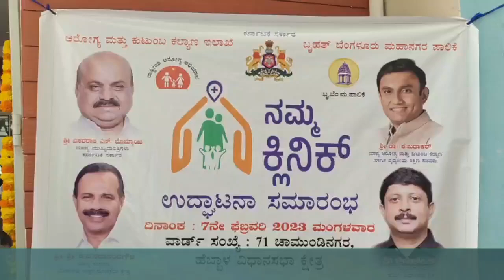Grand Opening Hebbal me namma Clinic MLA Byrathi Suresh And Ex corporater Abdul Wajid